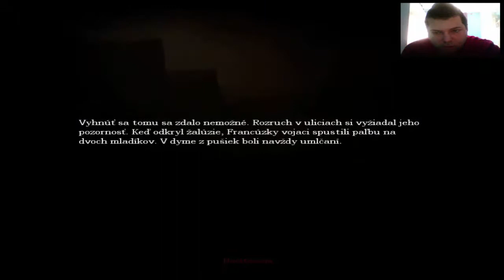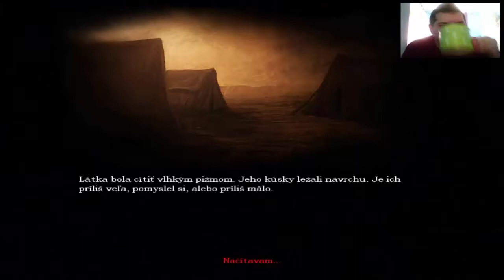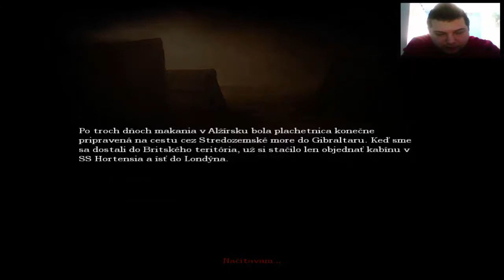Amnesia: The Dark Descent | #3 | Demonko chemik & Ta potvora nedá pokoj:D | SK Lets Play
Ja vás tu vitam u novej série z hry Amnesia: The Dark Descent tak dúfam, že túto seriu podporite a že sa vám bude páčiť.